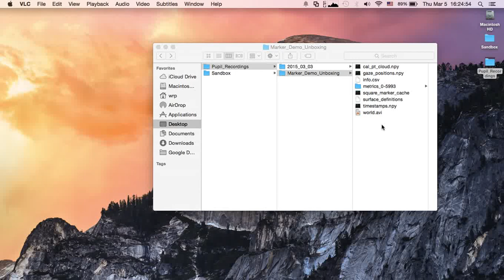Pupil Player v0.4.1 - Player Startup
Start the Pupil Player application by dragging the recording directory  onto the Player icon.